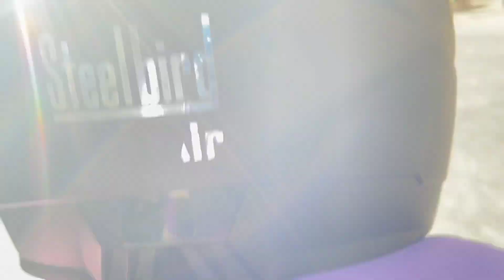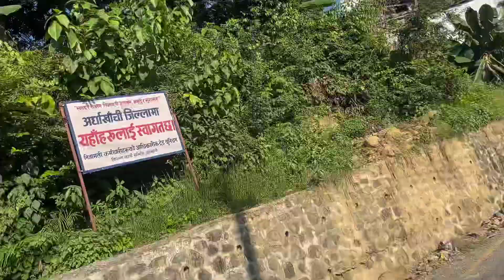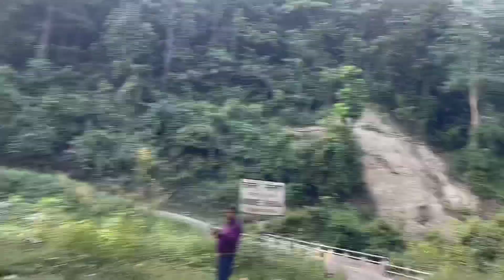Happy Bijaya Dashami 2078 at Arghakhanchi Juwakot | Birth Place 😱😍 | Part 1